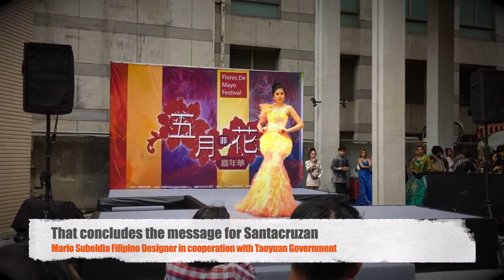菲律賓新聞 菲律賓某特在桃園 Dahil Sayo Cover & Video feat AFACE Models for Flores de Mayo in Taiwan